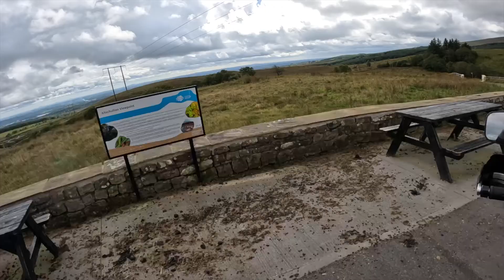Random Roadtrip on the Pan America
Woke up and decided to head off and see where the road takes me.